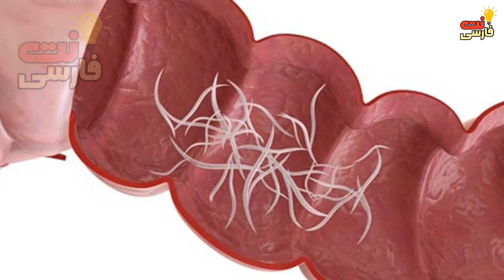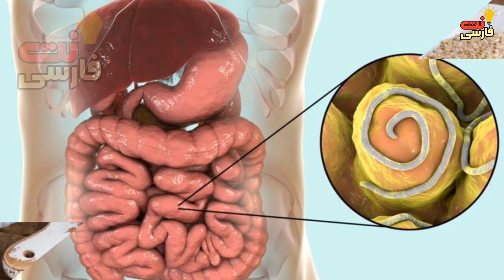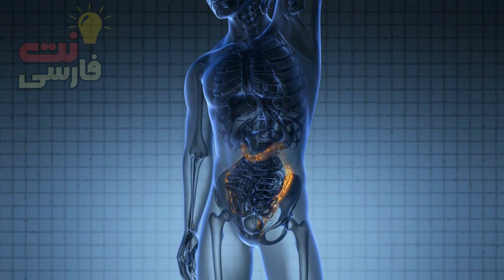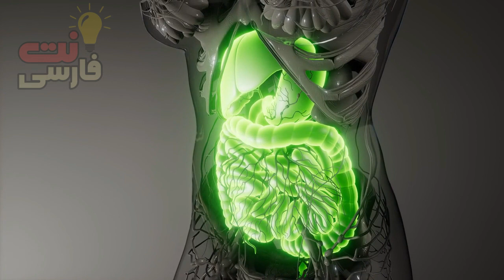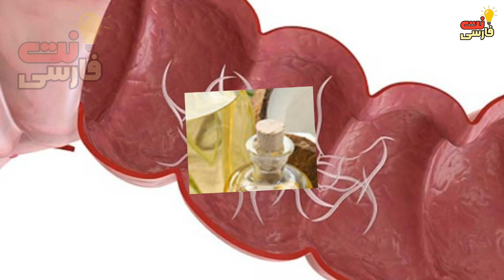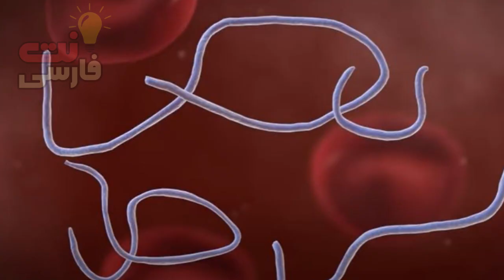پاکسازی روده و معده از کرم ها